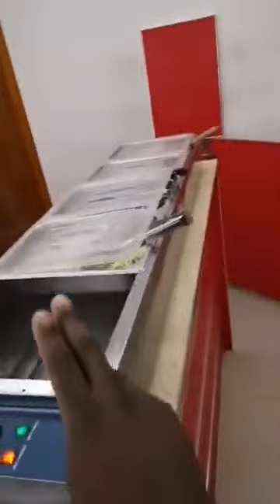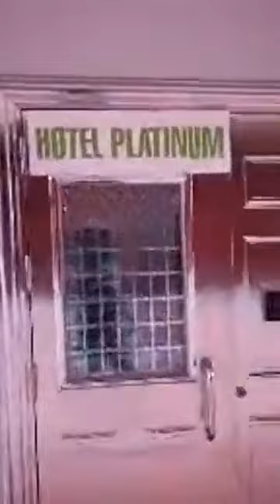Hotel Indien a kinshasa Respecte pas les Clients Congolais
Kinshasa Hotel Indiens avec de nouriture Primer
Congolais en colere